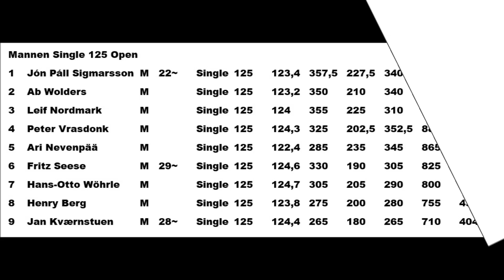Ab Wolders (Nederland) 1983 (klasse 125 kg OPEN) E.C. POWERLIFTING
Ab Wolders (Nederland) 1983 (klasse 125 kg OPEN) EUROPEAN CHAMPIONSHIPS POWERLIFTING
SQUAT: 350 kg.
BENCHPRESS: 210 kg.
DEADLIFT: 340 kg.
TOTAL: 900 kg.
A GREAT BATTLE BETWEEN Ab Wolders &  Jón Páll Sigmarsson.

Special thanks to Ab Wolders for loaning the footage.